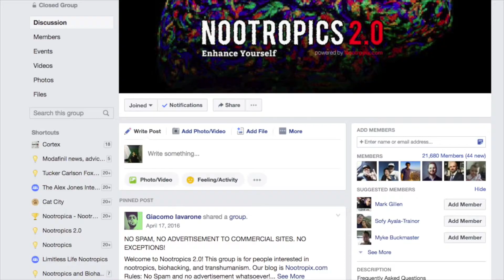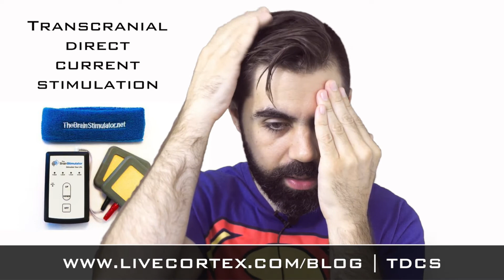Transcranial Direct Current Stimulation (Experience, Effects, Merit)